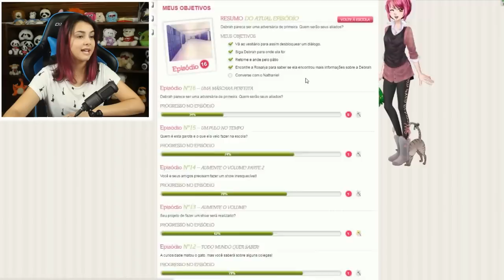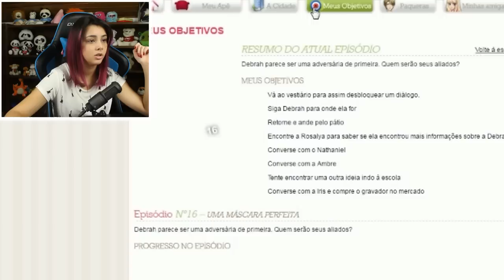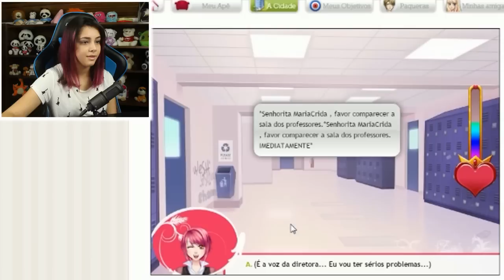Nenha esta sozinha e abandonada! - Amor Doce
Assista nossa vída : goo.gl/bPc780

• Snap Nenho : Omp404
• Snap Nenha : Mulalolusca

- Amigos